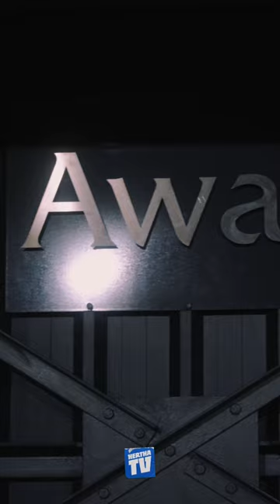"Die nehmen euch nicht ernst!" - Diese Ansprache motiviert dich komplett! 🔥